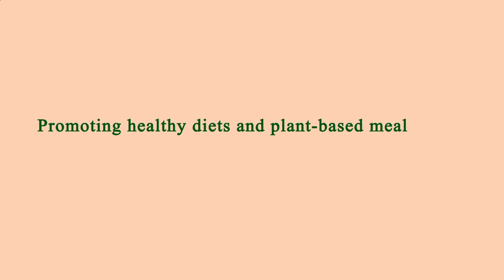Restaurant in Area Near Me Manhattan 10014 NY, New York County, New York, United States